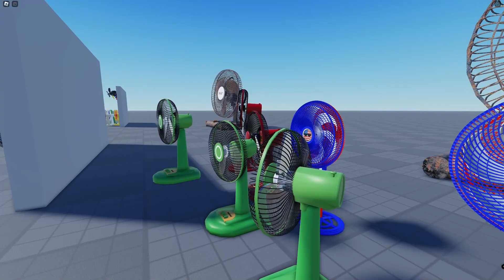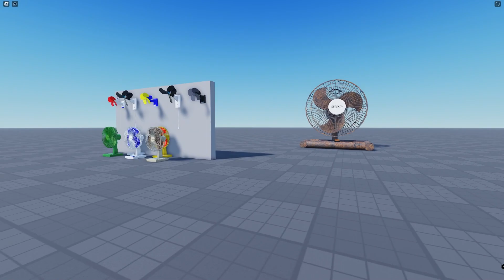Grebek Kipas Angin Roblox Kipas Dinding - Wall Fan